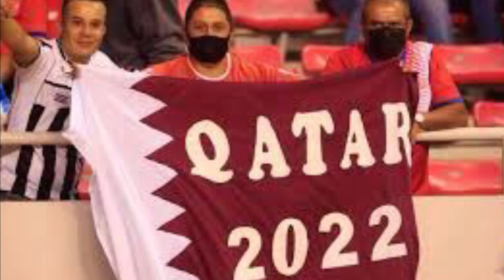Lista de jugadores para Qatar 🇶🇦 2022